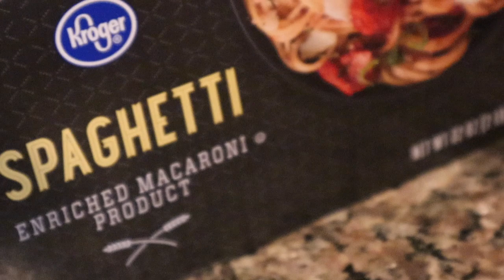8 POUND PASTA CHALLENGE| GIANT PIZOOKIE CHEAT DAY| EPIC EATS EP. 01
8 POUND PASTA CHALLENGE| GIANT PIZOOKIE| EPIC EATS EP. 01